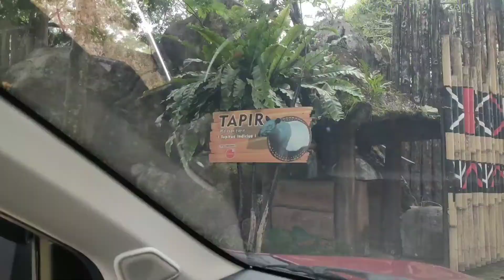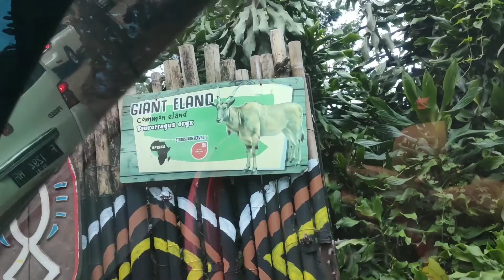Safari Journey , taman safari bogor indonesia #1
kita jalan jalan taman safari